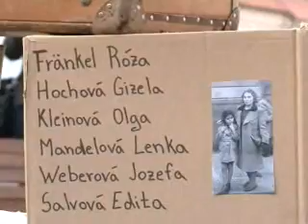Kráčali po ich stopách 2013 / Walking in their foosteps 2013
Pietne stretnutie / Memorial Reunion
(BTV, 04/12/2013)